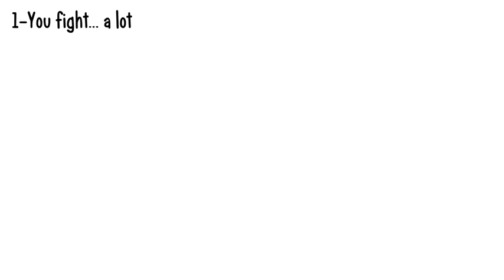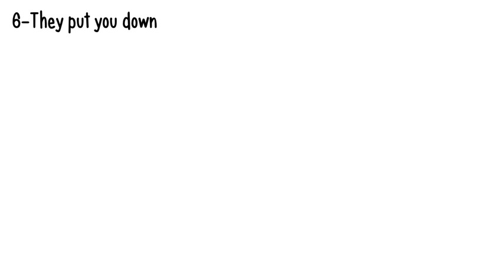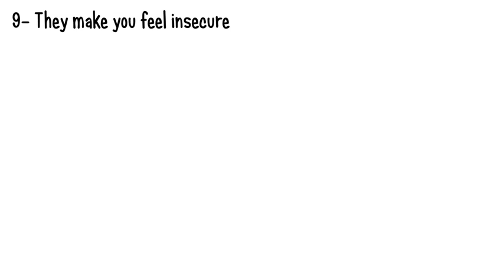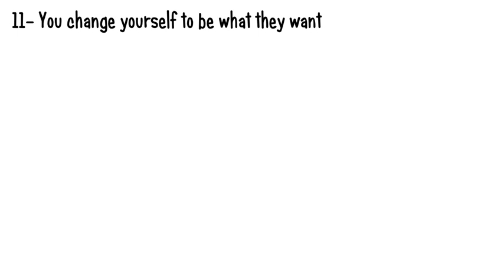12 SIGNS YOU'RE IN UNHEALTHY RELATIONSHIP | BY PSYCH2GO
12 signs that you're in unhealthy relationship.